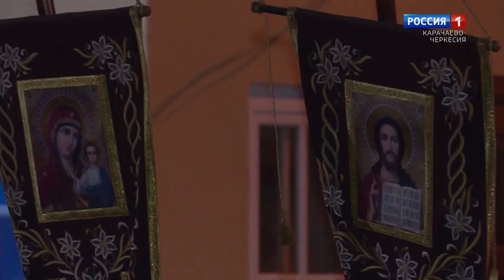Утро субботы. Карачаево-Черкесия 04.05.2024